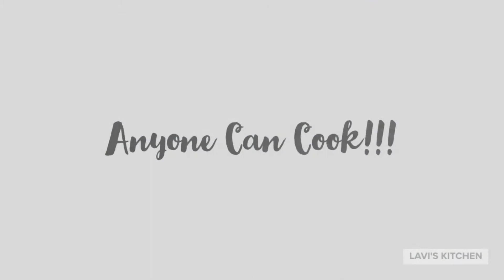Prawn Pepper Fry